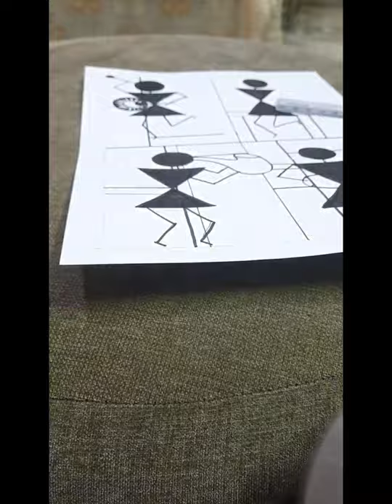Warli Art and Piet Mondrian || Easy Art || Drawing with brush pens